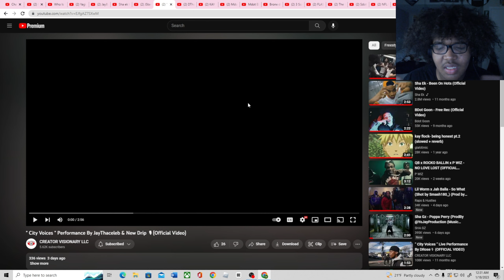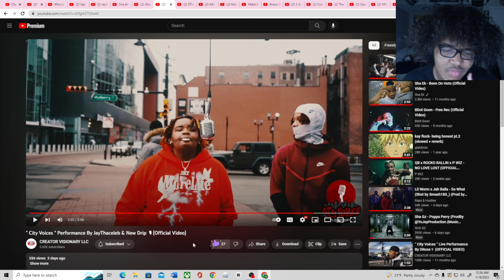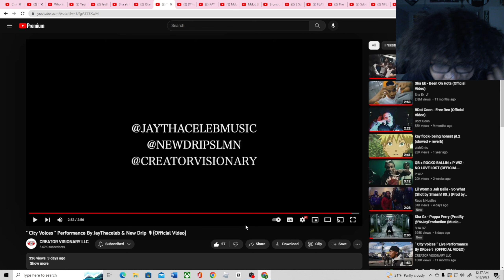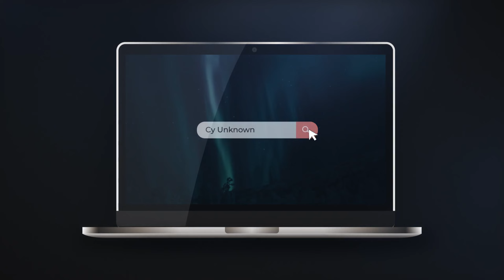" City Voices " Performance By JayThaceleb & New Drip 🎙(Official Video)(Reaction)